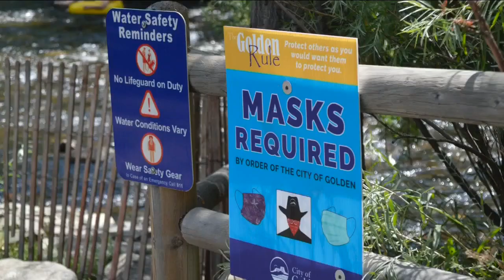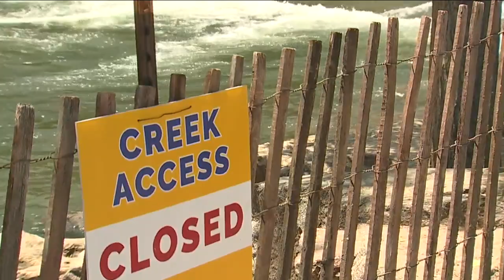Golden closing all access to Clear Creek because of crowds, lack of social distancing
The City of Golden is switching up their plans for the use of Clear Creek.